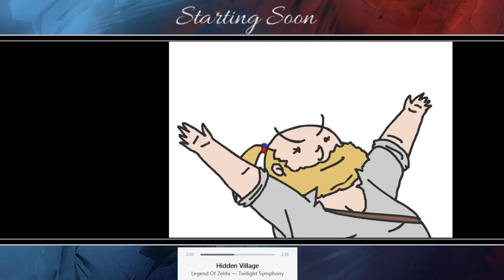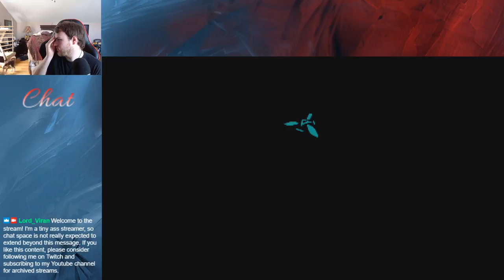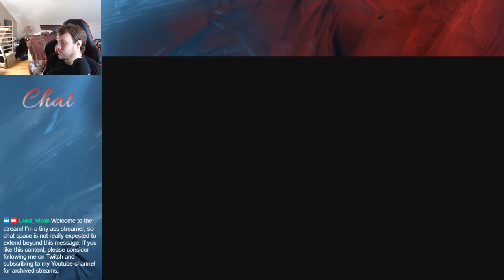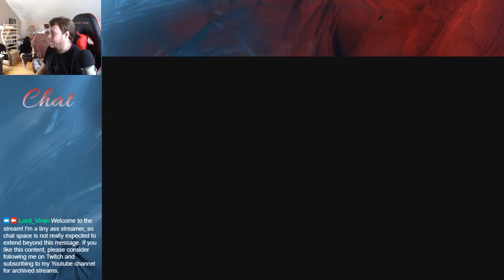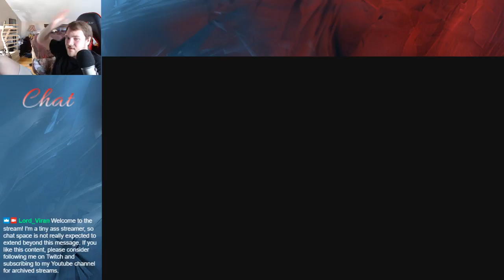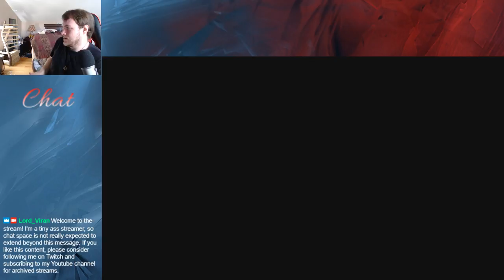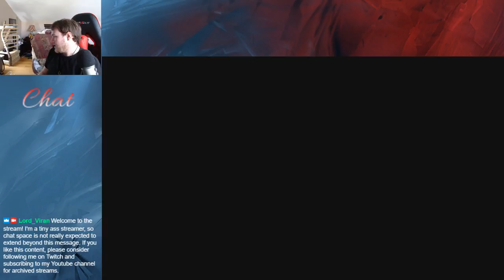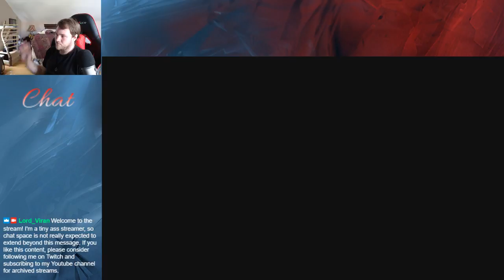Shovel Knight: Specter of Torment (semi-blind stream) 1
I've played through Shovel Knight's Shovel of Hope, and I've played through most of Plague of Shadows, so I was expecting this third campaign to be a little less... different than it turned out to be. It's a great game, would recommend.